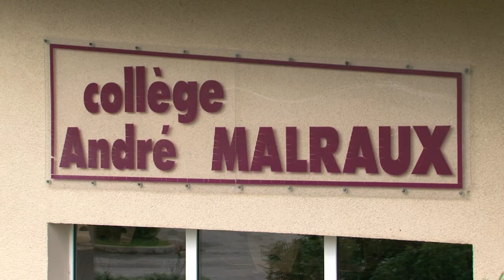A Pontarlier, l'incompréhension après l'expulsion de Leonarda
Devant le collège André-Malraux de Pontarlier (Doubs), les camarades de Leonarda Dibrani comprennent difficilement pourquoi cette Rom kosovare de 15 ans, "sympa" et plutôt bien intégrée, a été expulsée de France. Durée: 01:20